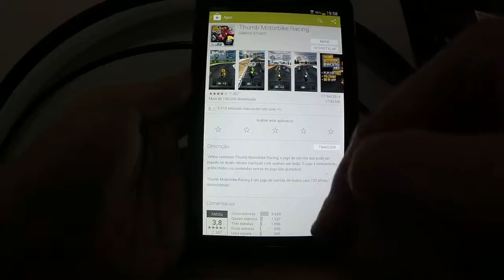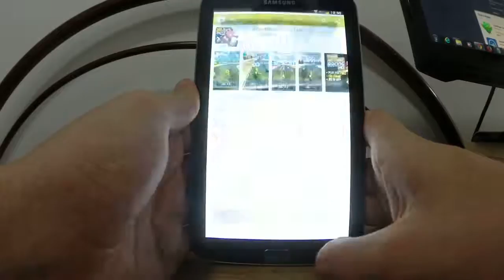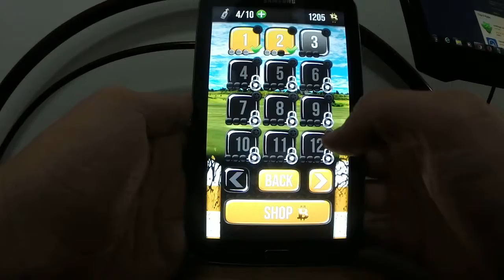Dicas do Jogo Thumb Motorbike Racing para Iphone, Android e Tablets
Se você gosta de jogos de corrida de moto esse com certeza combina muita coisa em um só, faz você dirigir bem, conseguir moedas e tentar ganhar a corrida.

Nesse vídeo dou algumas dicas e mostro como ganhar uma corrida no Thumb Motorbike Racing !